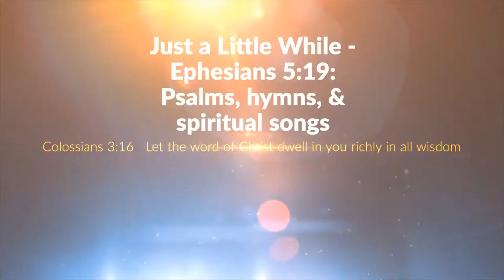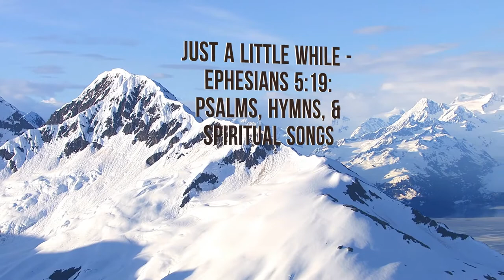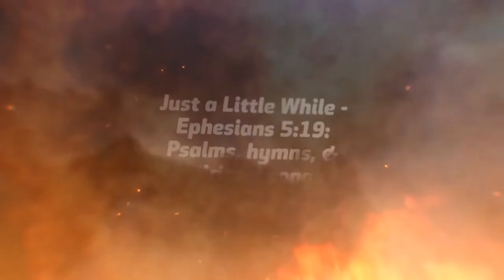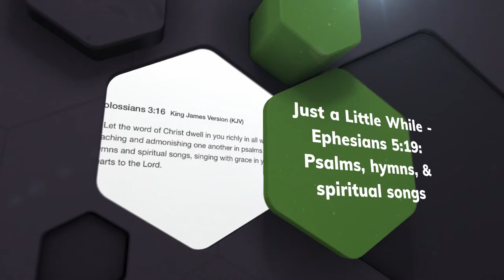Just A Little While By E.M. Bartlett 1921 (NV)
1.
Soon this life will all be over,
And our pilgrimage will end.
Soon we'll take our heav’nly journey,
Be at home again with friends
Heaven's gates are standing open
Waiting for our entrance there
Some sweet day we're going over
All the beauties there to share.

Just a Little while to stay here
Just a little while to wait
Just a little while to labor
In the path that’s always straight
Just a little more of trouble
In this low and sinful state
Then we’ll enter Heaven’s portals,
Sweeping thru the pearly gates.

2.
Soon we’ll see the light of morning
Then the new day will begin
Soon we’ll hear the Father calling,
“Come my children, enter in."
Then we’ll hear a choir of angels
Singing out the vict’ry song,
All our troubles will be ended
And we’ll live with heaven’s throng

3.
Soon we’ll meet again our loved ones
And we’ll take them by the hand,
Soon we’ll press them to our bosom
Over in the promised land;
Then we’ll be at home forever,
Thru-out all eternity,
What a blessed, blessed morning
That eternal morn shall be.